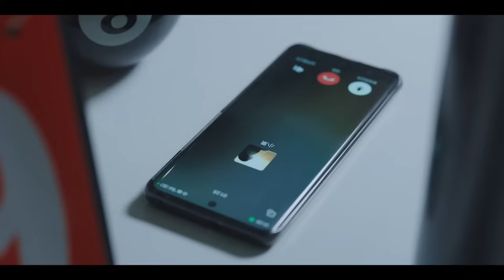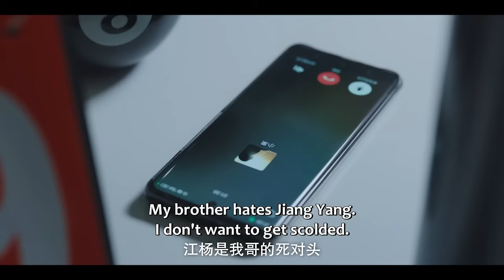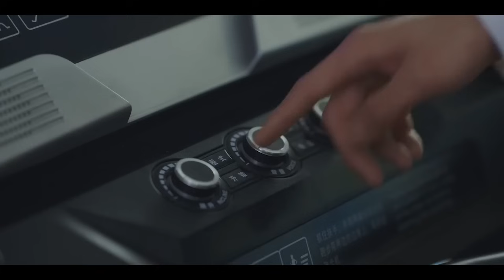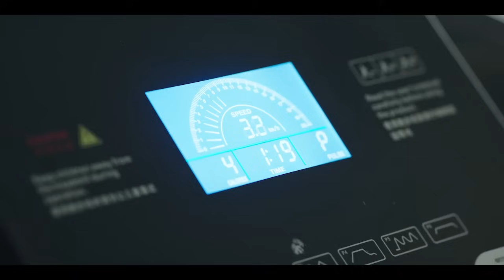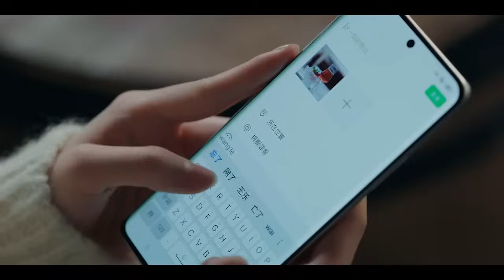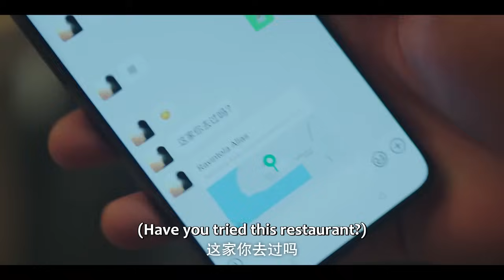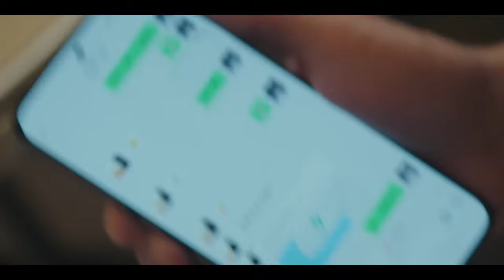❄️速看13 林亦揚將殷果送到球房，叮嚷老闆：別讓男人接近她，她是我的！【在暴雪时分 Amidst a Snowstorm of Love】